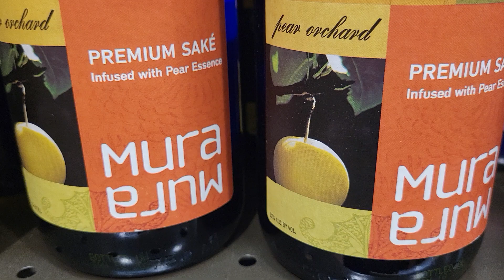Hayun si Mura! Namomo na kinawawa pa!